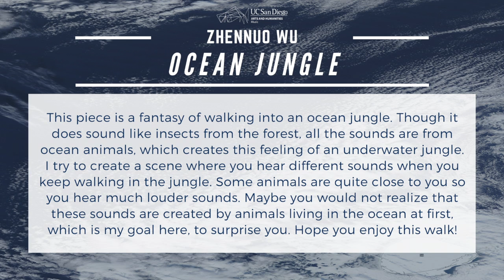[MUS33C] Zhennuo Wu - Ocean Jungle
Ocean Jungle by Zhennuo Wu

This piece is a fantasy of walking into an ocean jungle. Though it does sound like insects from the forest, all the sounds are from ocean animals, which creates this feeling of an underwater jungle. I try to create a scene where you hear different sounds when you keep walking in the jungle. Some animals are quite close to you so you hear much louder sounds. Maybe you would not realize that these sounds are created by animals living in the ocean at first, which is my goal here, to surprise you. Hope you enjoy this walk!

MUS33C - Introduction to Composition III Seminar instructed by Anahita Abbasi, composed original works utilizing audio files collected by Peter Sloan from the Whale Acoustic Lab at Scripps Oceanography Research Institute.

Jurors:  Celeste Oram, Alexandria Smith, Alex Stevenson, and Nakul Tiruviluamala

Music 33C - Spring 2020